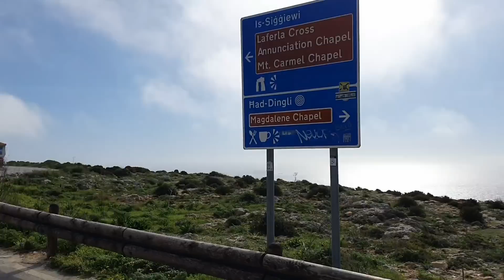Psychopat,Erik a Opat04 vs HLEDÁME HERCE NA Maltě!(7 díl)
Adélka a Petros JEJICH ŽIVOT?SLEDUJ DALLAS